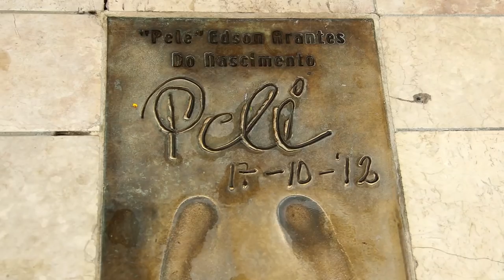THE HUBLOT GOLDEN FOOT AWARD GOES TO IKER CASILLAS